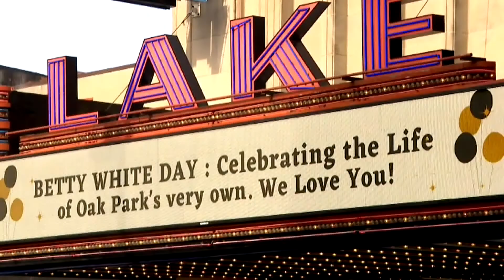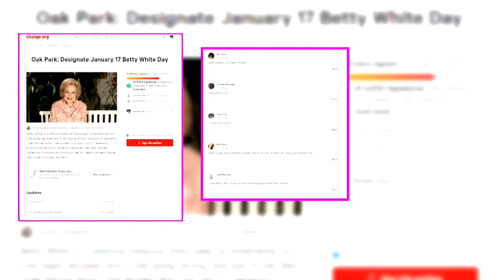Oak Park Hosts A Party For The Ages To Celebrate The Late Betty White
Oak Park celebrated the life of native daughter Betty White on Saturday, a day before what would’ve been the late icon’s 100th birthday. Festivities began with a brief ceremony and musical performance outside of the Lake Theater.